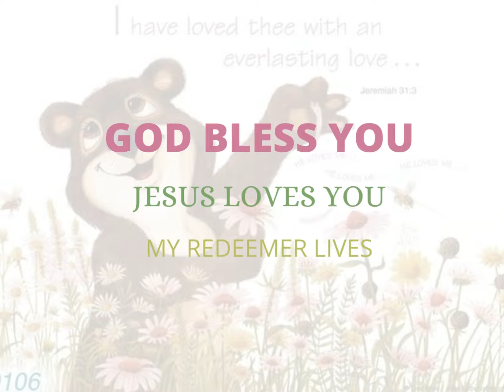KidsHeavenlyDew Tiny_Talks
GOD BLESS YOU KIDS